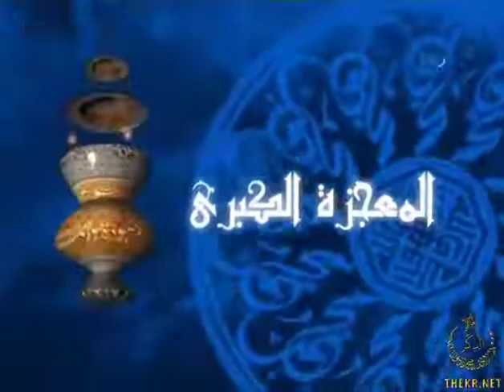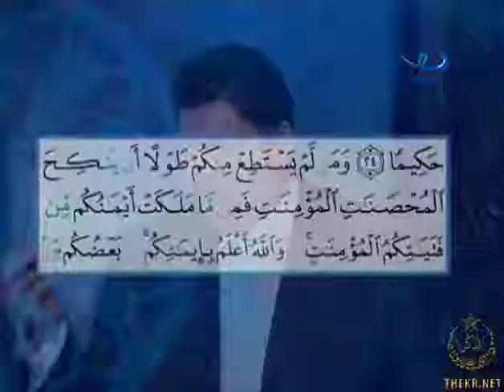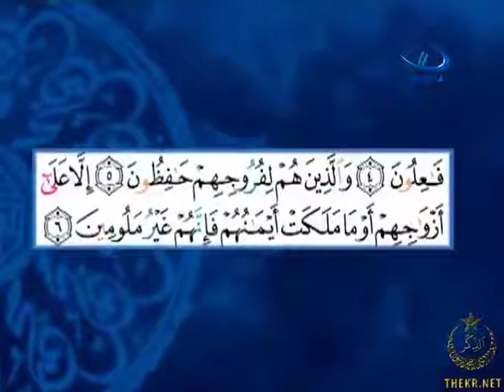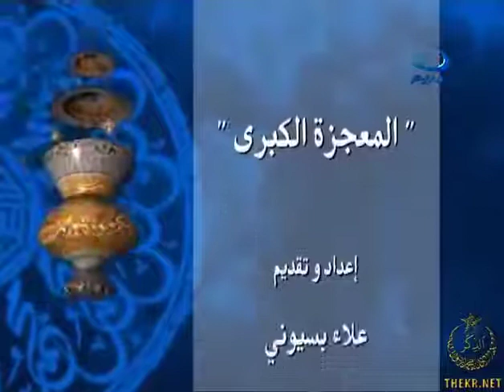ح19 المعجزة الكبرى عدنان الرفاعي العبيد وملك اليمين1